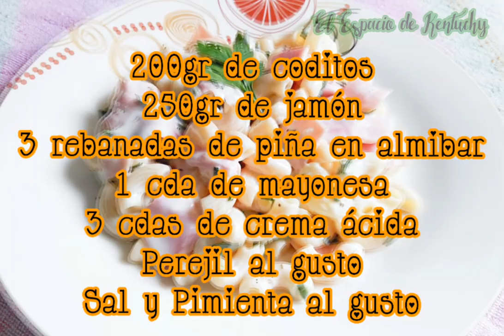Coditos Hawaianos ¡En 15 minutos! Sopa Fría con Jamón y Piña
Coditos Hawaianos ¡En 15 minutos!

Si eres fan de las pastas, no te puedes perder la receta. Si te gusta la cocina o apenas estás Aprendiendo a Cocinar, estás en el canal correcto. En este video te enseñamos como preparar unos deliciosos Coditos Hawaianos, se trata de una receta sencilla que incluso cualquier principiante podría elaborar.

Te dejo la lista completa de ingredientes al interior del video.